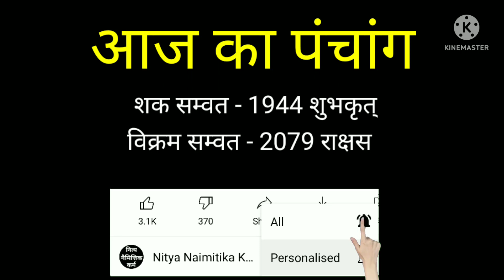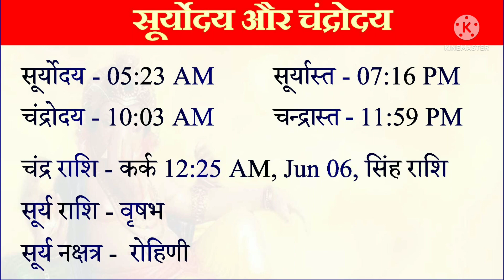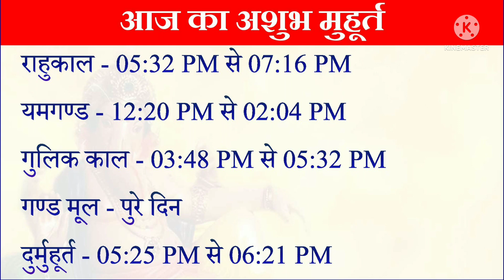5 June 2022 ka Panchang । Aaj ka Panchang | पंचांग 5 जून 2022 । 5 June 2022 Sunday Hindi Panchang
05 June 2022 ka Panchang । पंचांग 05 जून 2022 । 05 June 2022 Sunday Hindi Panchang

05 June 2022 Panchang : 05 June 2022 का पंचांग, शुभ मुहूर्त, तिथि, नक्षत्र, सूर्योदय, सूर्यास्त, राहुकाल, पक्ष, अभिजीत मुहूर्त, अमृत काल,  चौघड़िया, व्रत व् त्यौहार। जानिए जून ०५, २०२२ का पंचांग और महत्वपूर्ण जानकारियां हिन्दू पंचांग के अनुसार, कब से कब तक शुभ मुहूर्त है, कब से कब तक अशुभ मुहूर्त है। यदि आप किसी शुभ कार्य को किसी विशेष दिन और शुभ मुहूर्त में करना चाहते हैं तो दैनिक पंचांग की सहायता से आप उस दिन का शुभ मुहूर्त को जान सकते हैं। तो आइये अब जानते हैं 05 June 2022 का दैनिक पंचांग
About this Video :
1) 05 June 2022 ka hindu Panchang.
2) 05 June 2022 Panchang and Shubh Muhurat.
3) Aaj ka Panchang 05 जून 2022 पंचांग .
4) Shubh Panachang in Hindi .
5) Indian Calender Hindi Panchang .
6) 05 June 2022 Saturday Hindi Panchang .
7) 05 जून का पंचांग, शुभ मुहूर्त, तिथि, नक्षत्र, सूर्योदय, सूर्यास्त .
8) 05 जून 2022 का दैनिक पंचांग .
9 ) aaj ka shubh Muhurat 05 June 2022 .
10) aaj ka rahu kaal .
11) aaj ka sampurna Hindu Panchang .
12) June 05 Panchang Panchangam for New Delhi .
13) Panchang For 05 June 2022 .
14) Hindu Calender June 05 & 05 June 2022 Panchang .
15) Panchang June 05, 2022 Online Panchangam and Hindu Calender for the world .
16) 05 June 2022 Panchang & Shubh Muhurat , 05 जून का पंचांग, शुभ मुहूर्त .
17) 04 June 2022 Saturday panchang online.
18- Worldwide Panchang.
19- Education Videos

05 June 2022 Auspicious Timings (Shubha Muhurat) & Inauspicious Timings (Ashubha Muhurat), Panchang and Muhurat for 05 June 2022 Hindu Month and Tithi.